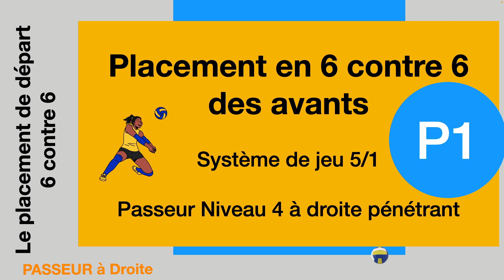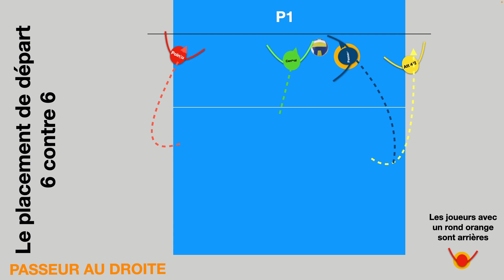[Volley ball 6 contre 6] Placement en reception Simplifié P1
Explication du placement en réception lorsque le passeur est en P1